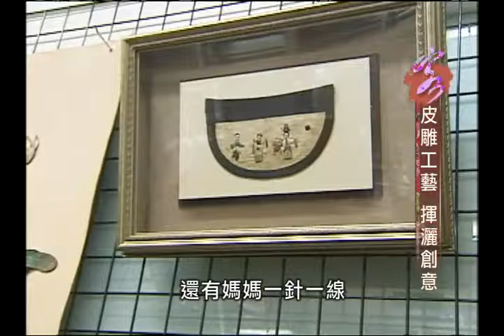來怡客-第五季-第143集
潘月玫是韓國長大的山東移民、來到臺灣念美
術，嫁做客家媳婦且愛上客家之美。在皮革創作
加入行書、篆刻、文字，還有些巧思趣味。撿拾
廢棄的相思木結合皮雕、創作出象棋皮雕。她要
把對美術的熱情送到苗栗的偏遠學校和特殊教育
學校免費教學，希望更多人願意加入，和她一起
讓美的腳步走得更遠。